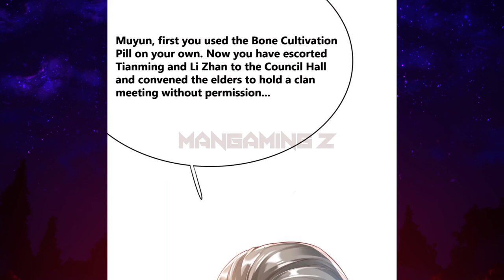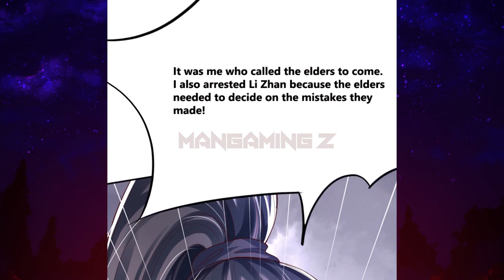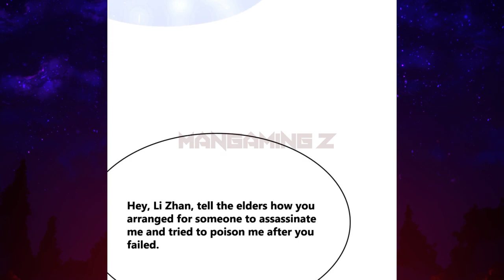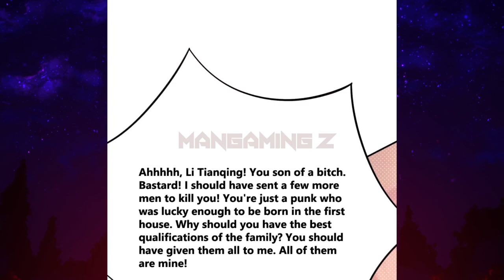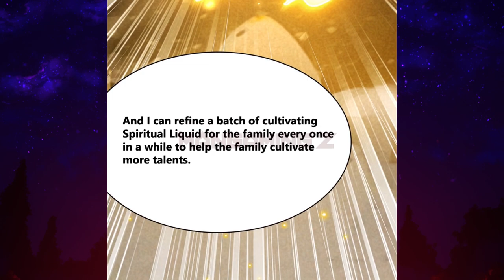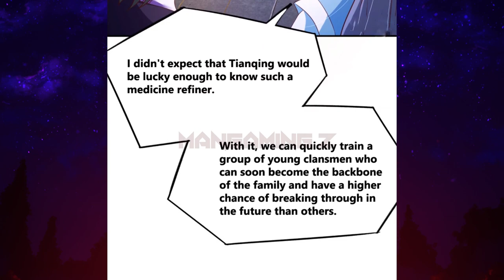Council Chamber" Huangtian Supreme Chapter 6 English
Council Chamber**  // [Chapter 6] // ** English